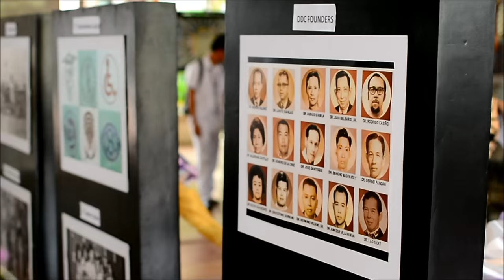DDC at 40 Aftermovie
Take a backtrack on the different activities of this year's 40th Foundation Celebration Week with the theme:
"DDC at 40: Expanding its horizons, seeking new frontiers, and breaking new grounds." from September 21-25, 2015. Congratulations to Team Warriors, Xenon Knights and Hydra! 'Til next year! Through Excellence We Shall Lead!

Credits to: DDC APERTURE
Julius Bangyao
Andre Cajes
Ella De Leon
Winlove Santiago
Alyssa Flores
Lhy Arcamo